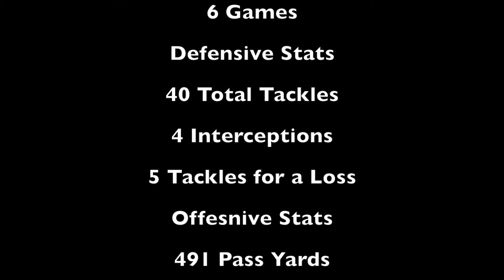Jake Collie Junior Highlights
2014 St. Brother Andre Overall MVP
2014 St. Brother Andre Offensive MVP
St. Brother Andre Catholic High School
FS/DB/QB/RB
5'11 170